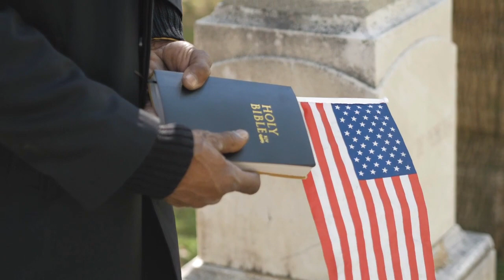Don't expect Ron DeSantis to denounce the neo Nazis and white supremacists in the GOP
Jonathan Chait, a writer for New York Magazine, stated that if he were to succeed Donald Trump as governor of Florida, Ron DeSantis (R-FL), he would not be able to address the issue of extremism in the Republican Party. Kanye "Ye" West and Nick Fuentes, both neo-Nazis and white supremacists, were welcomed to Mar-a-Lago by Trump the previous week.